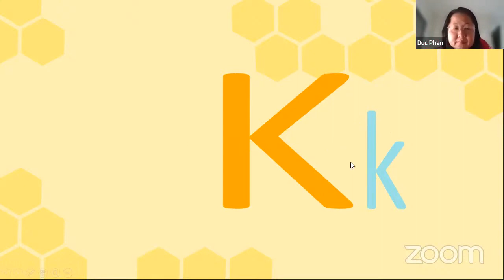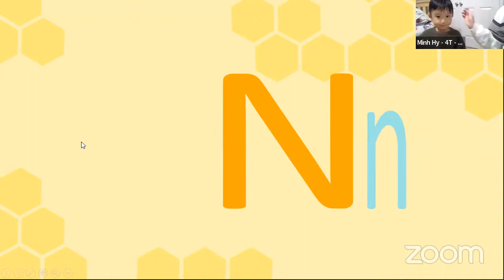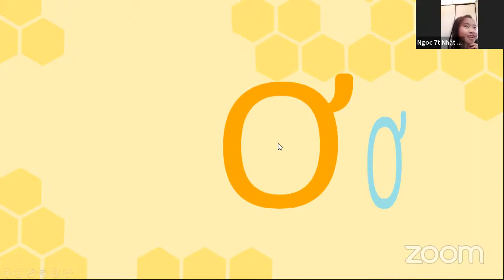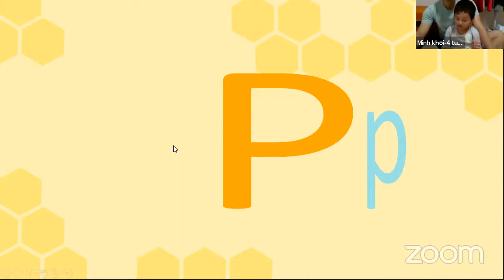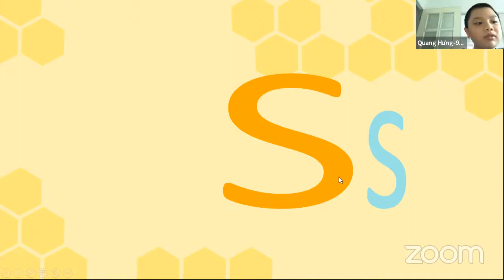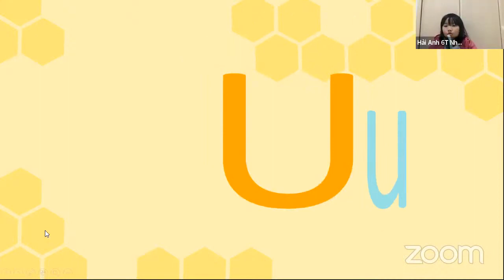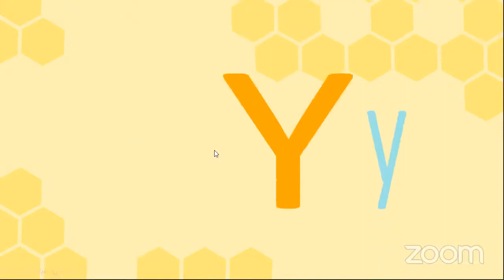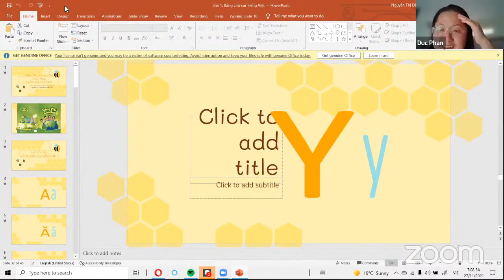NCSN Tiếng Việt Buổi 3 27 11 2021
📌Nếu không tìm thấy video ở kênh youtube này, bạn tìm ở kênh youtube eKnowledge Sources nhé vì từ đầu tháng 12, youtube không cho livestream ở kênh youtube này